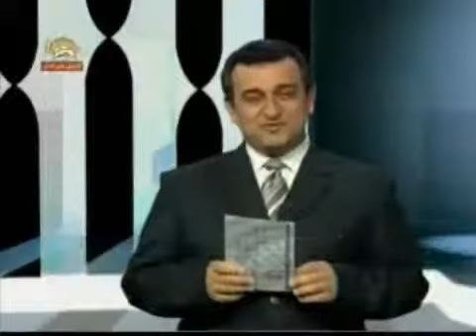tanz goftari gashgavi va hokm 3 dadgah